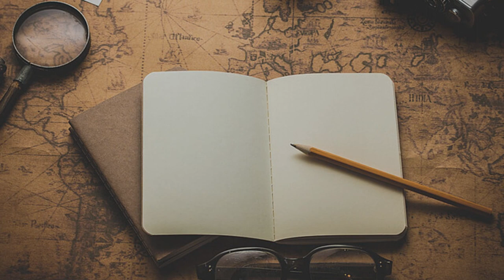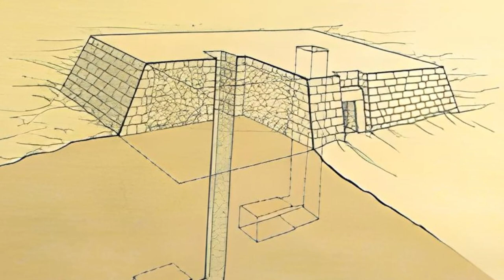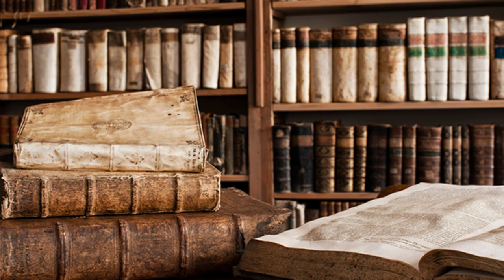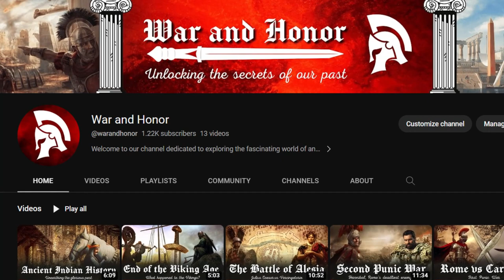⌛ The First Pharaoh - Narmer: The Unifier of Egypt 📜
✅ Exploring 31 Aspects of Narmer: Egypt's First Pharaoh, Unveiling Mysteries and Enigmas.
Recognized as the pioneering pharaoh of Ancient Egypt, Narmer played a pivotal role in uniting his populace, setting the stage for a civilization whose cultural influence persists even today.Within this video, we will embark on a journey through the pre-pharaonic era of Egypt, delve into Narmer's life, and uncover the profound influence and enduring legacy left by his reign on Egyptian culture and global history.